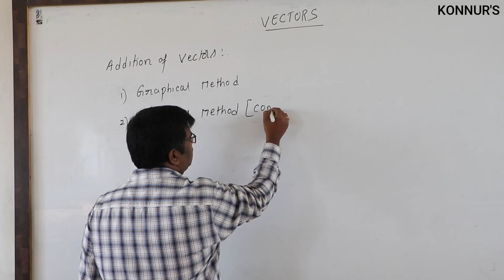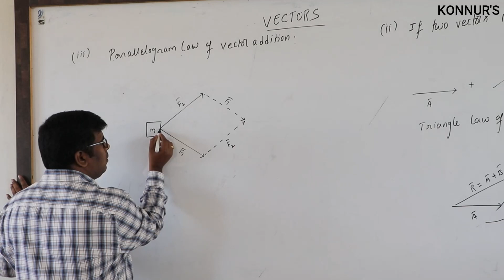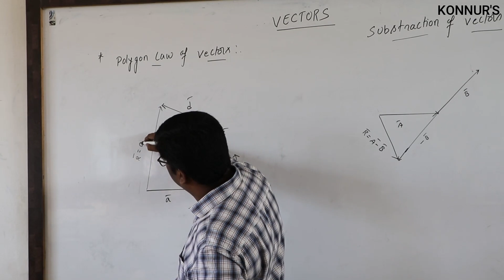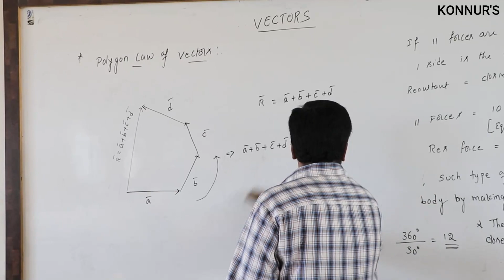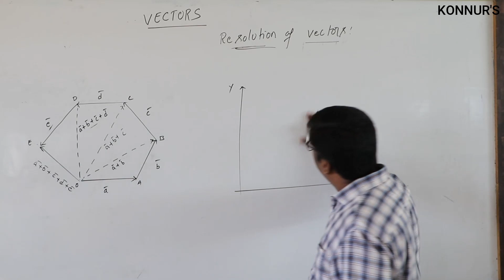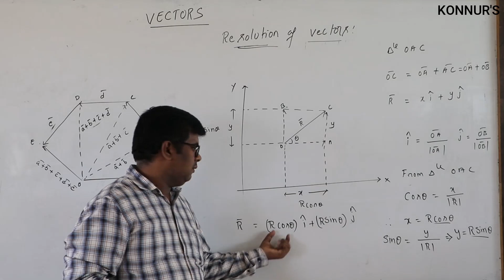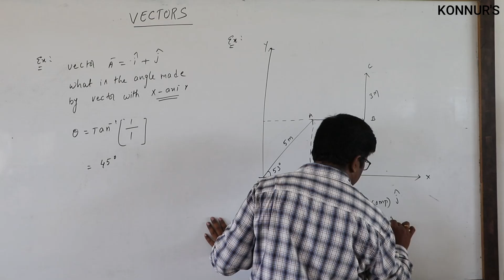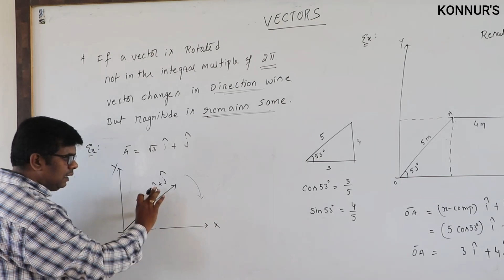Konnur's PU 1 | Physics | Vectors 3